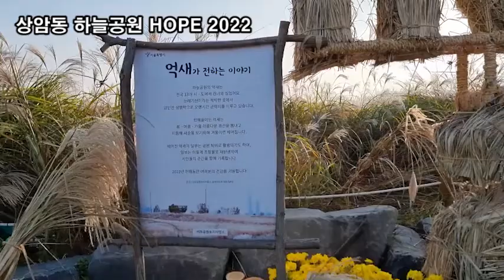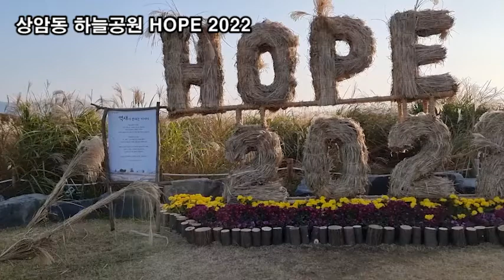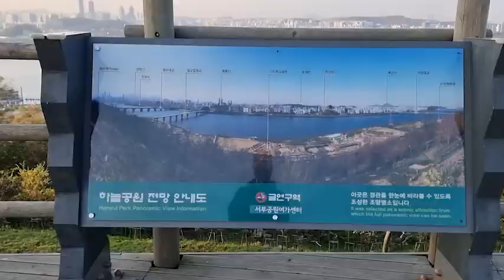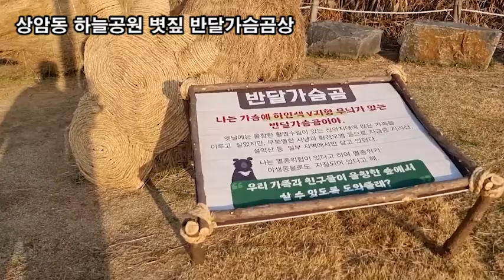랜선힐링여행, 단풍나들이, 상암동 하늘공원 HOPE 2022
단풍나들이, 상암동 하늘공원 HOPE 2022
단풍길 걸어요
두뇌힐링 5분 "멍"
상암동 하늘공원 HOPE 2022
상암동 하늘공원 하늘을 담는 그릇
상암동 하늘공원에서 바라본 한강, 목동
상암동 하늘공원 볏짚 반달가슴곰상